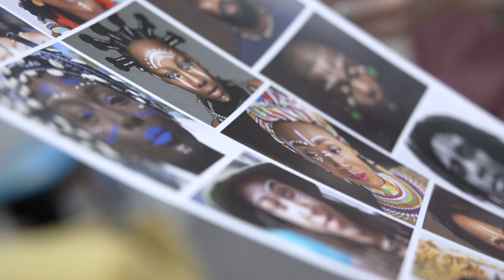SSA Culture week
To better explore Exness' diversity and multicultural environment, we arranged our first-ever Sub-Saharan Africa (SSA) Culture Week in our Cyprus and Asia offices 🤩
The Sub-Saharan Africa (SSA) region is a melting pot of culture & commerce.  Each country in the continent has its own uniqueness and nuanced characteristics. The SSA culture week gave us the opportunity to learn and understand our SSA colleagues and the markets we operate in.
Excited to know more about the region and event?

Watch the reel and enjoy these moments again with us ✨